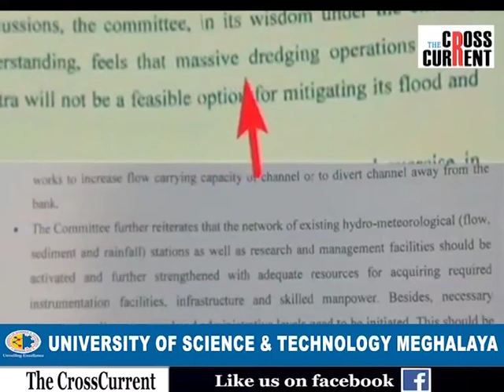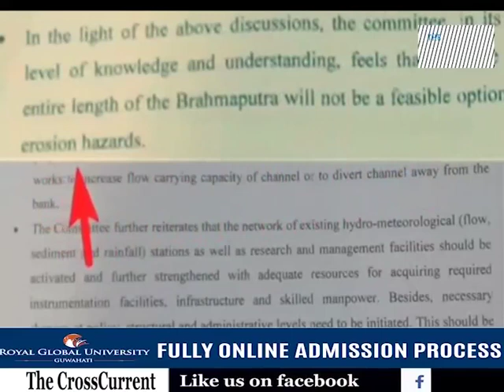দ্বীপজ্যোতি গগৈৰ দৰেই একেই গোচৰত অভিযুক্ত হব নে মুখ্যমন্ত্ৰী সৰ্বানন্দ সোণোৱাল?